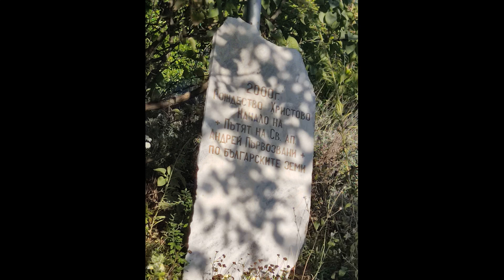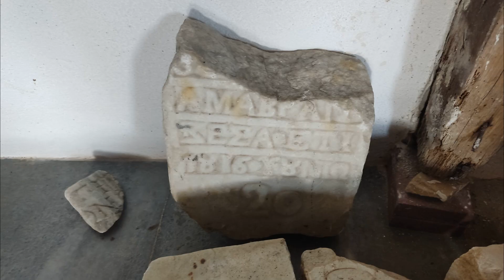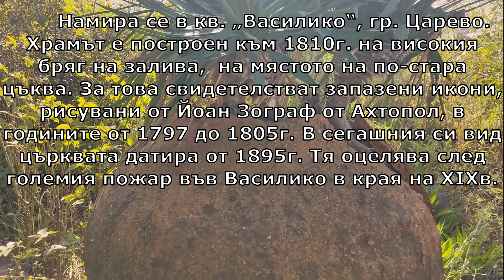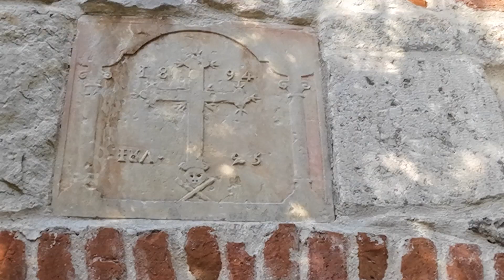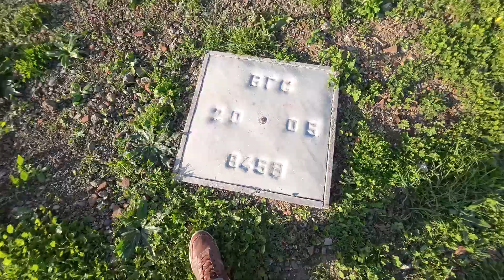Царево – Средновековни останки и храм „Св. Успение Богородично”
Църквата „Св.Успение Богородично” е една от най-красивите по Българското Черноморие и е емблематична за гр. Царево.

Вътре в храма на пода има запазени средновековни артефакти част от разбита поча с надпис година 1776 бойна каменна топка,пред храма част от керамична гърловина спукан и част от питос .

       Намира се в кв. „Василико“, гр. Царево. Храмът е построен към 1810г. на високия бряг на залива,  на мястото на по-стара цъква. За това свидетелстват запазени икони, рисувани от Йоан Зограф от Ахтопол, в годините от 1797 до 1805г. В сегашния си вид църквата датира от 1895г. Тя оцелява след големия пожар във Василико в края на XIXв. Църквата е трикорабна псевдобазилика с една абсида. Изградена е от камък. Източно от храма „Св.Успение Богородично“ е разкрита голяма постройка, която вероятно е била на два етажа. Постройката се датира в XVI-XVIIв. Съдейки по откритите в нея материали може да се счита, че тази сграда има военен характер. Предполага се, че в нея се е помещавал и митническият пункт на Василико, където са се приемали стоките от други пристанища на Османската империя, дошли дотук по море.

С името Василико гр. Царево се споменава най-рано от арабския географ Идриси през ХII век. През ХIV в. срещаме името на града в документи от Генуа, в официални данъчни регистри на кааза Анхиало XVII - XVIII в., и върху карта на генерал Хатов от 1828г.

Археологическо проучване през 2012г. в района на храм „Св. Успение Богородично" в стария град, показва недвусмислено, че тук е съществувало селище от много по-ранен период. По крайбрежието на Царевска община са акостирали кораби още от I хил. Пр. Хр. През VII-V в. пр. Хр. във водите на Черно море започват да плават освен тракийски и елински кораби. По времето на Великата гръцка колонизиция възникват редица гръцки градове държави, които се превръщат в търговски центрове изнасящи храни и суровини за Източното Средиземноморие.

В района на храм „Св. Успение Богородично" археолозите откриват култови ями от класическата и елинистическата епоха, запълнени с тракийска и гръцка керамика. Засвидетелствани са структури от V-VI в., за което недвусмислено говорят остатъците от зидове и движимите находки. Върху малък нос, източно от храма, директорът на РИМ -Бургас - Милен Николов разкрива малка постройка. Едно от предположенията е, че тук в един по-късен етап е била построена митницата на Василико. Голямата икономическа мощ, която дава морето напълно обяснява това предположение.